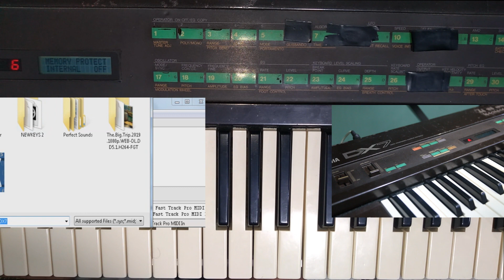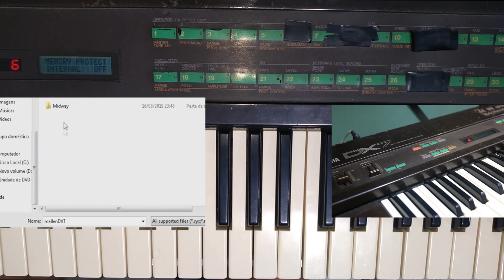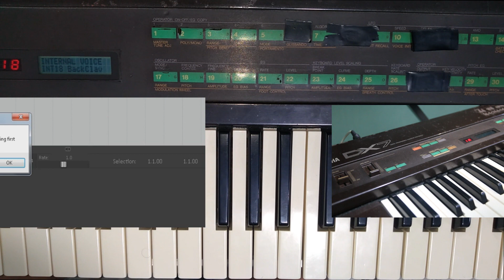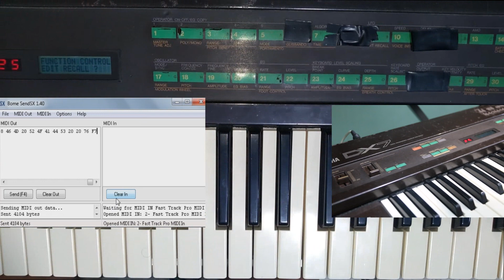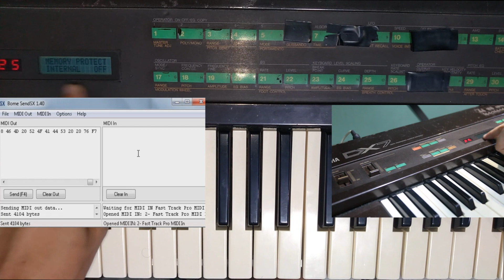Yamaha DX7 factory reset | Load preset sounds sysex (PORTUGUES)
Demonstro como baixar sons da Internet para o seu Yamaha DX7 e transferir para o sintetizador usando sysex. Essa técnica é usada para fazer um Yamaha DX / redefinição de fábrica.

I demonstrate how to download sounds from the internet for your Yamaha DX7 and transfer to the synth using sysex.  This technique is used to do a Yamaha DX/ factory reset.

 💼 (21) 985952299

🌐FACEBOOK PESSOAL

 Obrigado! 🎹🇧🇷